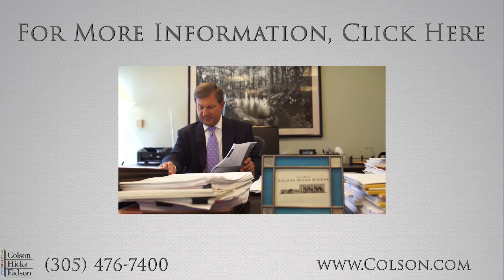Do Medical Malpractice Damage Caps Violate the 7th Amendment?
The 7th Amendment of the United States Constitution guarantees the right to a trial by jury. But laws in certain parts of the country run afoul of this right by capping noneconomic damages that a jury had determined were warranted and owed. In this video, Miami wrongful death attorney Joe Kalbac breaks down the issue of constitutionality of wrongful death damage caps.